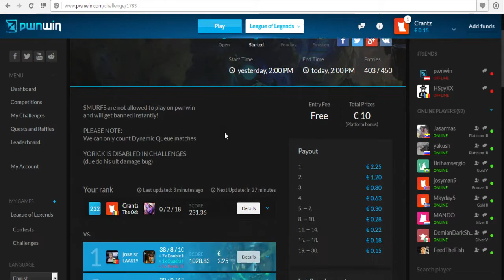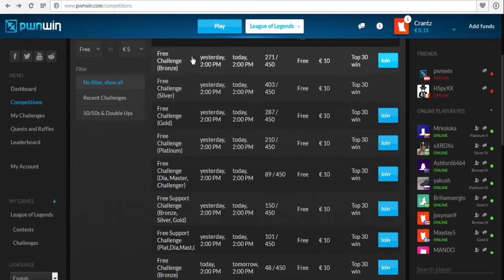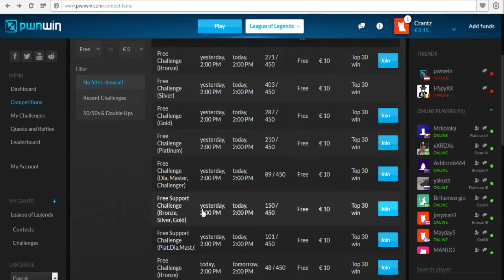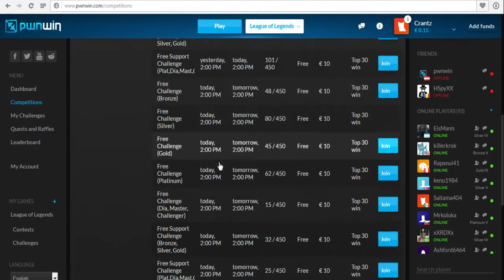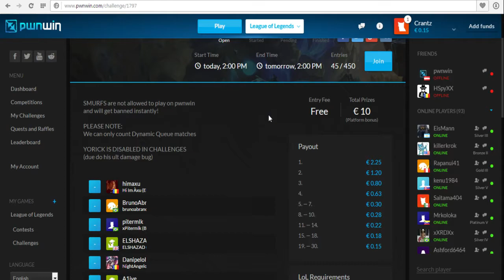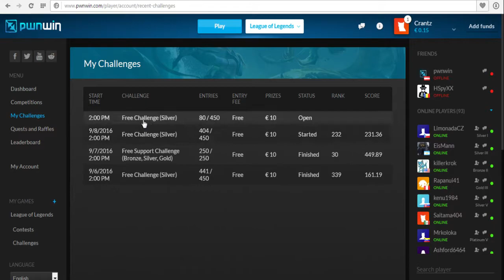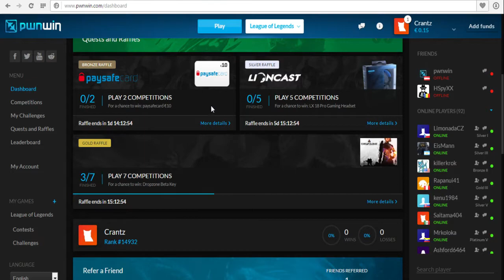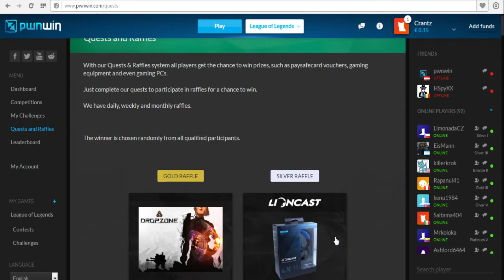Lol - Cum sa faci bani reali gratis jucand League of Legends, Smite ori Dota 2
How to make money playing League of Legends, Smite & Dota 2.

Salut lume si bine v-am gasit la un nou videoclip.
Puteti sa-mi lasati sugestii, chiar si critici mai jos... in comentarii :D

Skype : theyodd